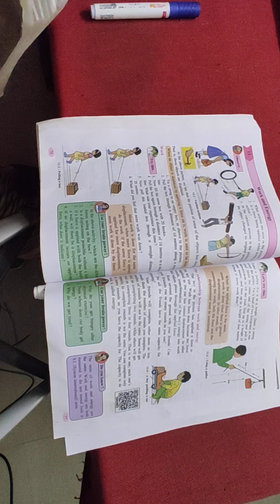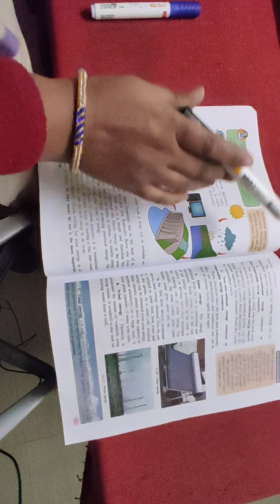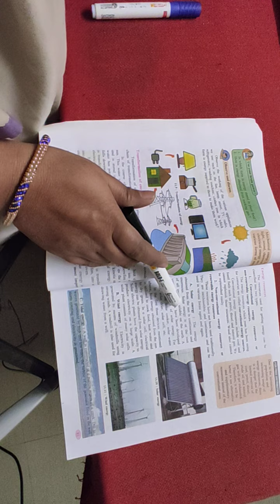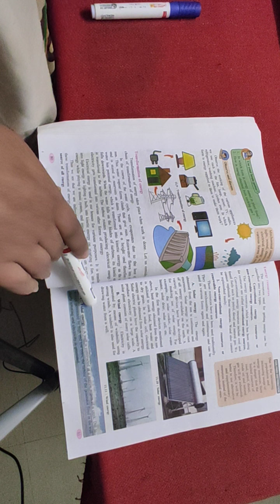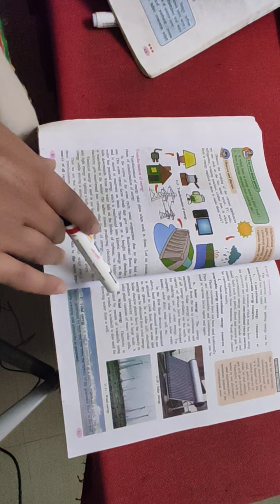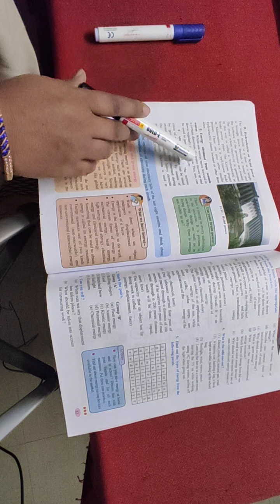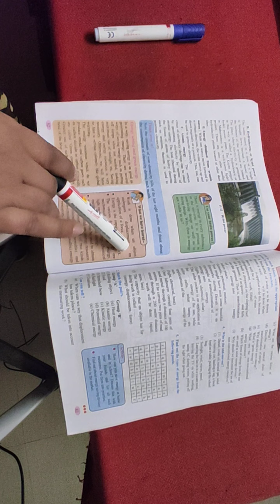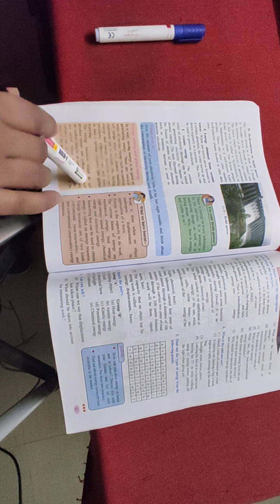Std 6th Science ( 11. Work and Energy )